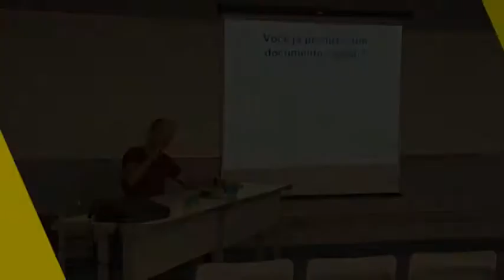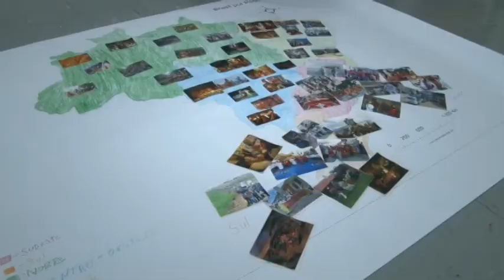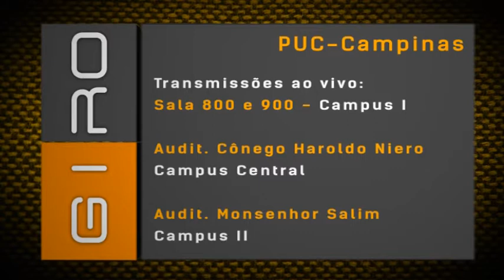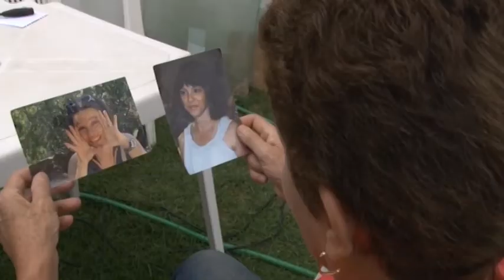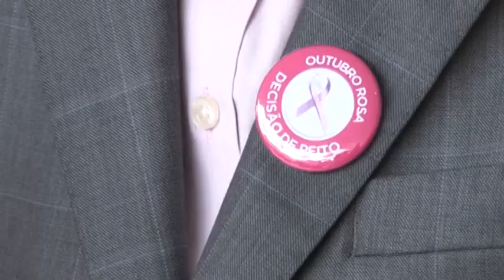Fique Ligado - 27ª Edicao - 2013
Projeto de alunos da Faculdade de Publicidade e Propaganda quebram a rotina do Campus I, Curso de Jornalismo promove "Encontro de Editores" com jornalistas da região, e confira o balanço das atividades do Movimento Outubro Rosa da PUC-Campinas 2013. Não perca!